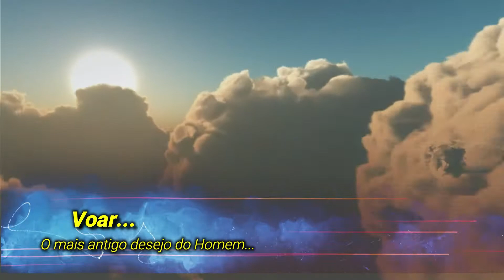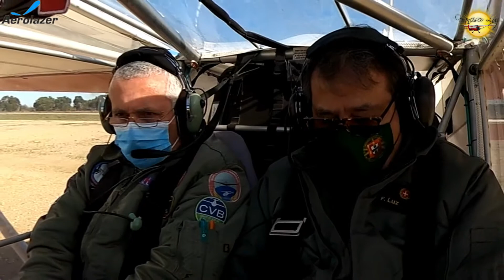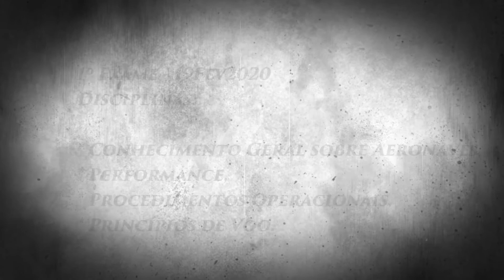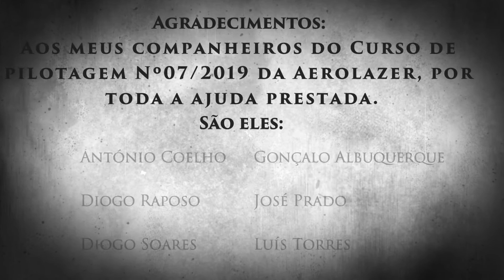Voar com Francisco Luz - 13Jan2022 - Francisco Luz + Álvaro Matos - Skyranger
Voar com Francisco Luz  - Voo de Instrução  em Skyranger VFun 13Jan2022 - Skyranger

Voar em Skyranger VFun
Escola de Vôo - Aerolazer.
Matricula da Aeronave: CS-URU
Data - 13Jan2022
Pilotos:
Instrutor - Álvaro Matos
Aluno - Francisco Luz
Registo obtido em 13Jan2022
Publicação: 19Jan2022
Objectivo da aula:
Treinar os denominados "Safes"
Os "Safes" visam treinar o piloto a encarar uma possível falha de motor em voo, pondo em prática os conhecimentos adquiridos, trazendo os ocupantes e aeronave até ao solo em segurança.

Esta aula de vôo visa mostrar ao interessados, de como se processam,  os "Safes" em SkyRanger VFun.
Com a Lezíria Ribatejana como pano de fundo eis um voo de SkyRanger... absolutamente fantástico. Voo realizado nas imediações da  pista de Benavente
Manobras muito interessantes de aprender e executar.
Da qualidade das mesmas depende, a vida dos ocupantes em caso de falha de motor.
Como pequena nota de rodapé gostaria de partilhar esta pequena informação:
Quer antes, e mesmo durante o voo nunca fui informado de quando, os cortes de motor iriam aconteçer.
Acreditem que foi deveras emocionante!!!
Convido-vos a ver!

Ps: Para melhor qualidade de imagem, escolha ver em Hd.

O Voo traz-me emoções intensas, á flor da pele... esta música também!